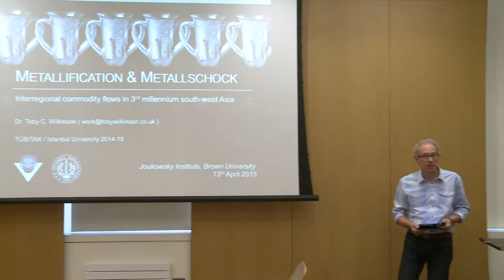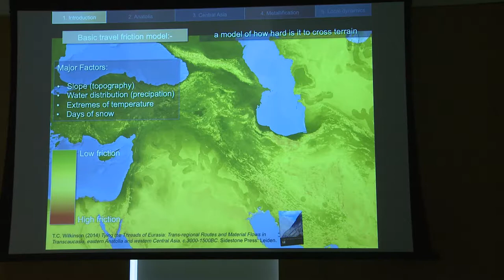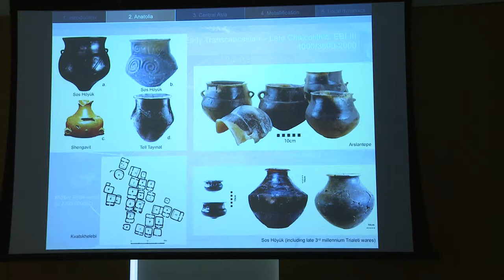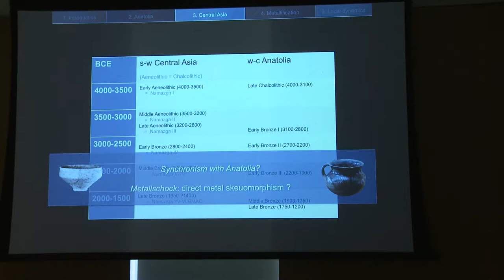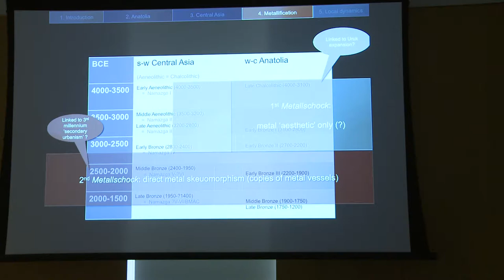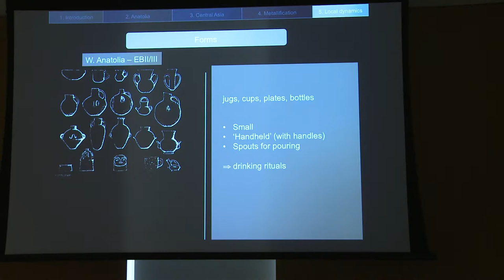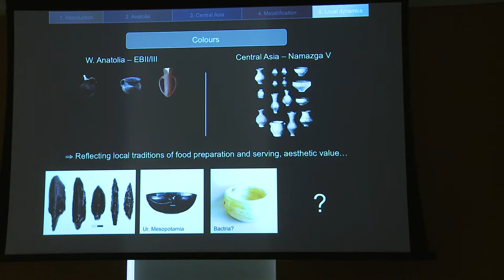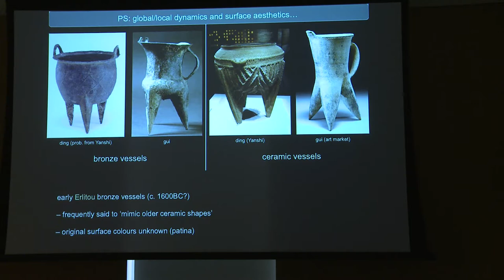Toby C. Wilkinson: Metallification and Metallschock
Toby C. Wilkinson is the author of Tying the Threads of Eurasia: Trans-Regional Routes and Material Flows in Transcaucasia, Eastern Anatolia and Western Central Asia, c. 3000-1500BC. He studied anthropology and archaeology at the University of Oxford, University College London and the Department of Archaeology, University of Sheffield. He has also worked for the Pitt Rivers Museum and Dept. of Continuing Education in Oxford and has held research scholarships from Istanbul University, the British Institute at Ankara (BIAA), and Koç University’s Research Center for Anatolian Civilizations (RCAC). His interests include map-based visualization (GIS and remote-sensing); intensive and aerial/remote survey techniques; macro-scale historical change; visuality and photography; socio-technological change and cross-craft interaction; and the archaeology of Eurasia in the 4th, 3rd and 2nd millennia BC, especially of Anatolia, Transcaucasia, Iran and Central Asia and adjacent regions.